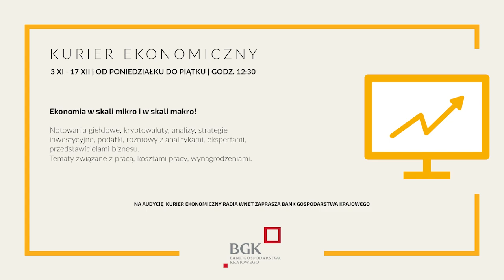Włochy: Ludzie są rozczarowani. Włosi myśleli, że szczepionka będzie panaceum na koronawirusa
87.8 FM w Warszawie
95.2 FM w Krakowie
96.8 FM we Wrocławiu
98.9 FM w Szczecinie
103.9 FM w Białymstoku
104.4 FM w Bydgoszczy
106.1 FM w Łodzi
98.9 FM w Szczecinie

Piotr Kowalczuk – korespondent Polskiego Radia w Rzymie

Piotr Kowalczuk mówi o rozczarowaniu się Włochów działaniami rządu. Mimo masowych szczepień wprowadzane są nowe obostrzenia. Każdy obawia się, że pomimo szczepień będzie trzeba robić testy na covid-19. One niestety kosztują 15 euro.

Dane do przelewu:

00-079, Warszawa